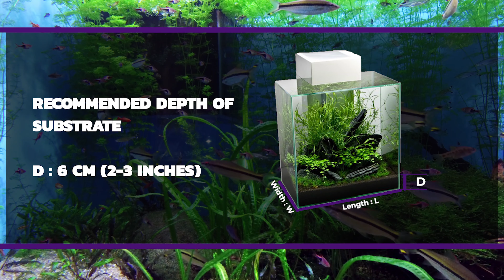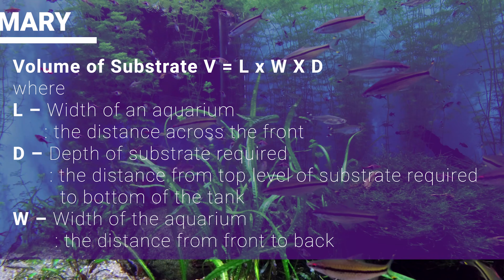How to Calculate the Amount of Substrate required for your Aquarium │ B2B#02 │ AQUA BOY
The second video of our series Back To Basics.

While setting up a Planted Tank the idea about the quantity of substrate required for the tank is a must. This video presents the steps to calculate the amount of substrate required for any rectangular-shaped planted tank.
Most of the major brands of the substrate are sold in quantity in terms of Liters. Others in Kilogram. In that case, we just want to convert Liters into Kg unit based on the Conversion factor being provided by the supplier/company.

SUMMARY OF METHOD EXPLAINED :
Volume of Substrate required  V = L x W X D
where
L – Width of an aquarium – the distance across the front
D – Depth of substrate required – the distance from the top level of substrate required  to bottom of the tank
W – Width of the aquarium – the distance from front to back

Recommended Substrate Depth: D= 6 cm